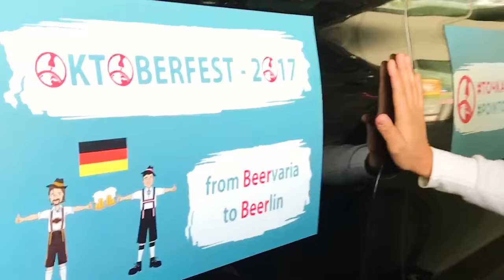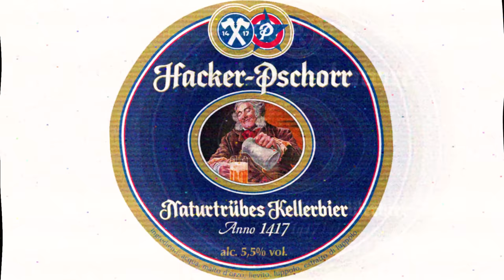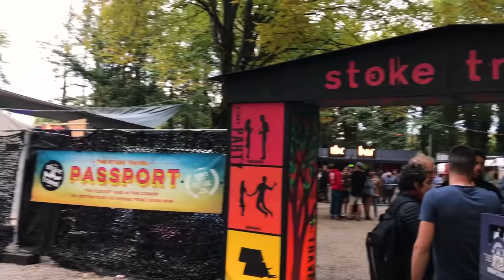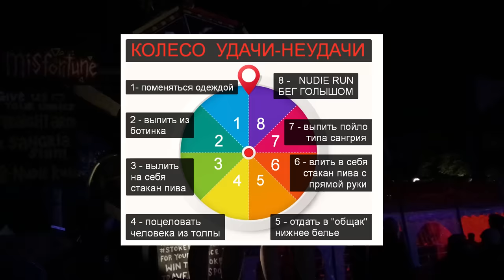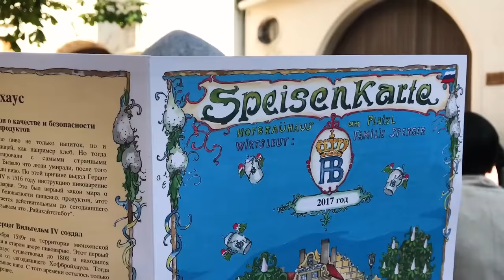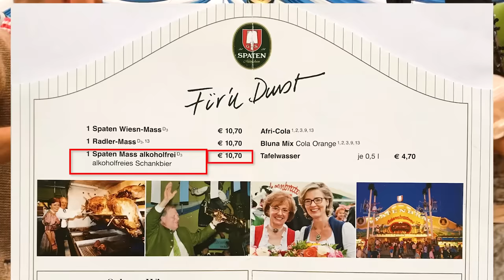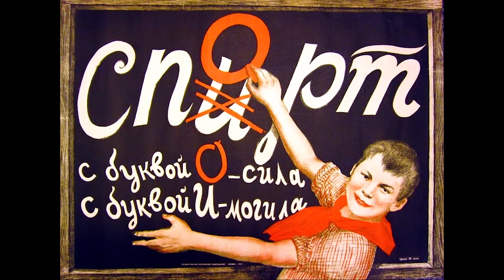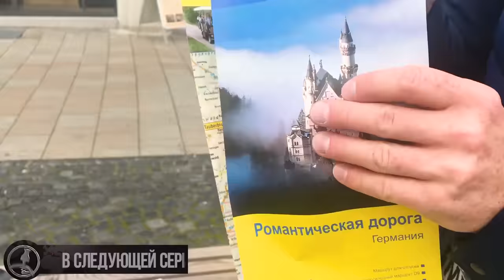ГЕРМАНИЯ | РАЗВРАТ на ОКТОБЕРФЕСТЕ | Как отрывается МОЛОДЕЖЬ на САМОМ ГОРЯЧЕМ фестивале ЕВРОПЫ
- изготовление магнитных виниловых наклеек на автомобиль

Друзья, одним из самых популярных фестивалей не только в Европе но и во всём мире является фестиваль проходящий в Германии – Октоберфест. Ежегодно его посещает около шести миллионов человек со всего мира. Октоберфест это настоящий праздник пива и веселья. Молодые люди со всего мира,  каждый год с нетерпением ждут наступления фестиваля, чтобы на нём отдыхать, веселиться, танцевать и заводить новые знакомства.

Координаты точек на карте:

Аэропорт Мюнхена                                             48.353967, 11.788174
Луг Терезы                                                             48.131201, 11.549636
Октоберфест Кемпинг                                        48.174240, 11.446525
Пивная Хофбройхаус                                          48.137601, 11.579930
Фестиваль в Штутгарте                                      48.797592, 9.216549